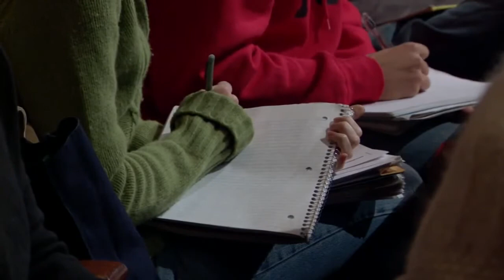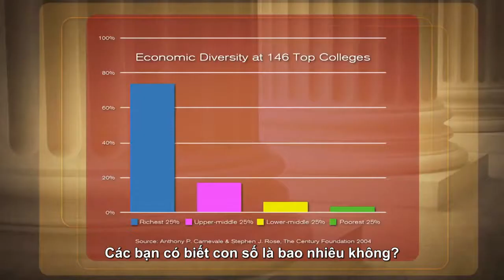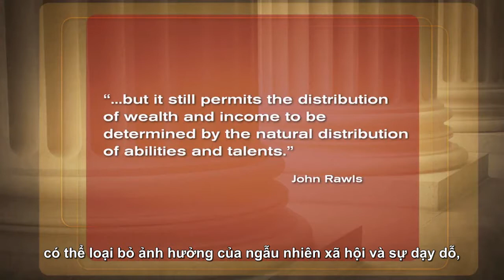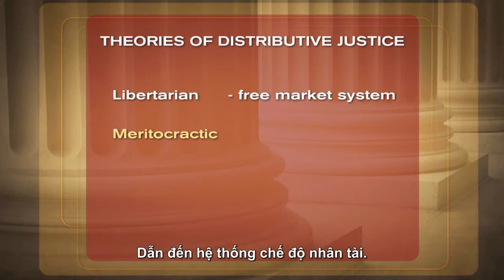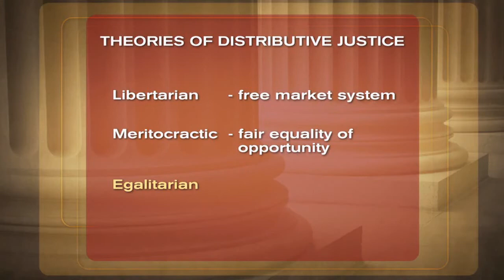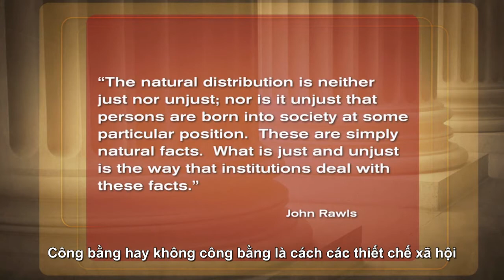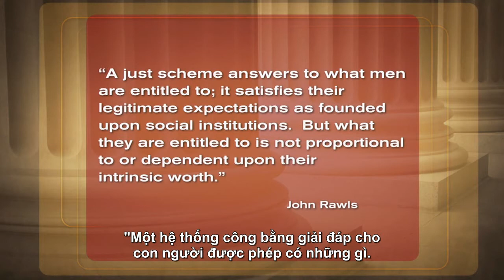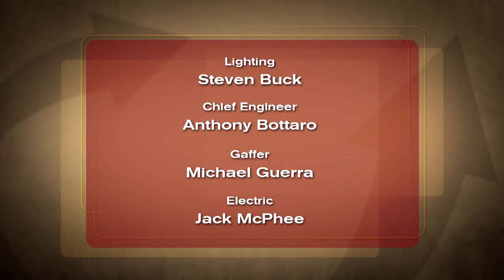Việc đúng nên làm - Khởi đầu Công bằng là như thế nào?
CÔNG LÝ là một trong những khóa học nổi tiếng trong lịch sử Đại học Harvard do Giáo sư Sandel giảng. Cả Đại Giảng Đường Sanders đã chật cứng sinh viên đến để nghe về Công lý, Bình đẳng, Dân chủ và Công dân.

Michael J. Sandel (sinh 1953) là giáo sư ngành triết học chính trị tại Đại học Harvard, nổi tiếng với môn Công lý vì thu hút số sinh viên kỷ lục, hơn 10.000 người học trong hai thập niên, 1.115 sinh viên chỉ riêng trong học kỳ hai năm 2007. Là thành viên trong ủy ban đạo đức sinh học của tổng thống Bush, Giáo sư Sandel cũng thường xuất hiện trên truyền thông về các vấn đề đạo đức, mà theo ông cũng chính là chính trị.
Trong khóa học 12 phần, giáo sư Sandel đưa ra các tình trạng rất khó xử về mặt đạo đức  kiểu như trên và yêu cầu sinh viên trình bày các ý kiến về việc đúng nên làm. Ông hỏi sinh viên để kiểm tra câu trả lời khi xuất hiện những tình huống mới. Kết quả thường khá bất ngờ, và cho thấy các câu hỏi đạo đức quan trọng thường không thể trả lời Đúng hay Sai.

Khóa học bao phủ nhiều vấn đề “nóng” hiện nay: ưu đãi nhóm thiểu số, hôn nhân đồng giới, yêu nước và các quyền công dân, công an có nên đánh tù nhân để lấy thông tin, có nên bắt buộc đội mũ bảo hiểm khi đi xe ngoài đường …

Cách giảng dạy của Giáo sư mang tính gợi mở cao, đưa những vấn đề Triết học khô khan, những giá trị đạo đức luân lý phức tạp vào ngữ cảnh thực của cuộc sống. Tra tấn có thể biện minh được không ? Một người cha ăn trộm thuốc để cứu sống con mình qua cơn thập tử nhất sinh thì sao ? Có chấp nhận được đôi khi nói dối không ? Mạng sống con người có giá trị bao nhiêu ? Đó là những vấn đề mà hàng ngày chúng ta phải đối mặt.

Mục tiêu của Khóa học là cung cấp những kiến thức cơ bản về Triết học và Đạo đức để người học tự mình có kiến giải riêng trong những hành động hàng ngày. Làm hay không làm ? Làm như thế là Đúng hay Sai.